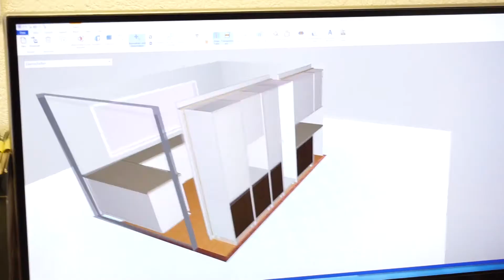Handwerk: Von der Liebe zum Holz und fliegenden Spänen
In der Tischlerei Weingarten im Westerwald fliegen die Späne! Das natürlich aus arbeitstechnischen Gründen. Mit Freude, Motivation und Kreativität steht hier ein Team zusammen, was sich jeden Tag mit der gemeinsamen Leidenschaft dem Handwerk widmet!